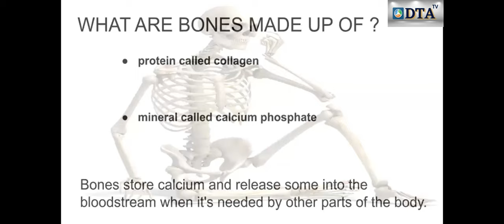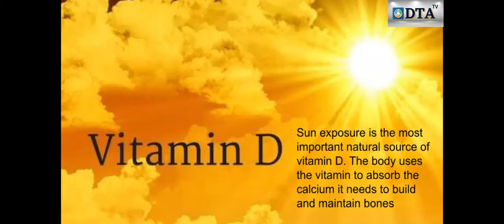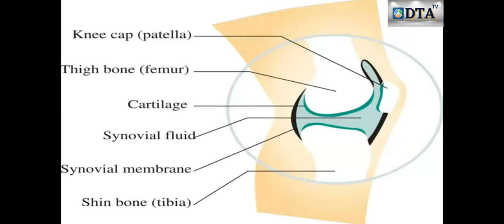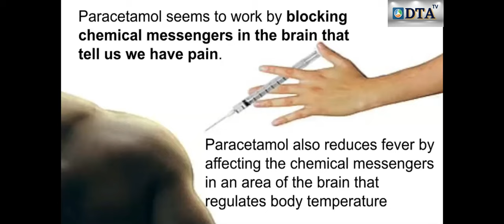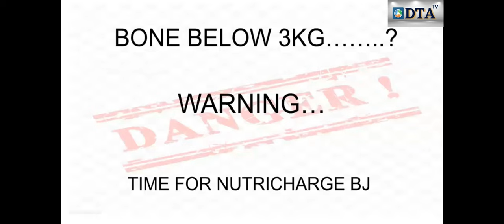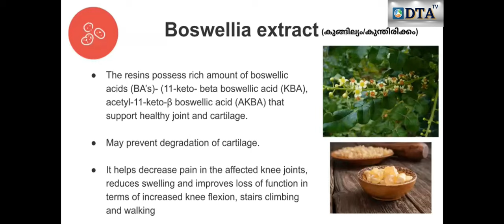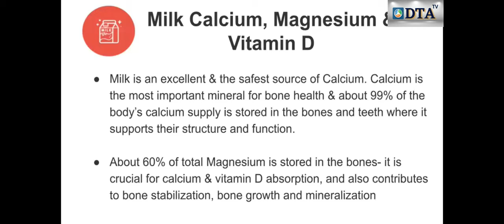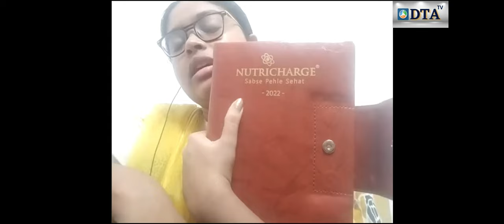The wonders of Nutricharge BJ | Mrs. Helen Tomson from Aymanam, Kottayam | Malayalam